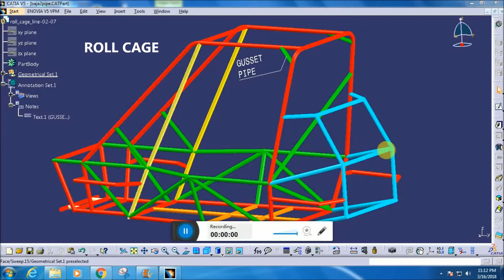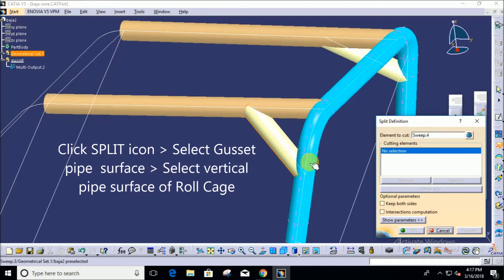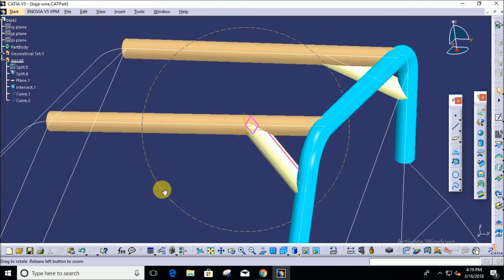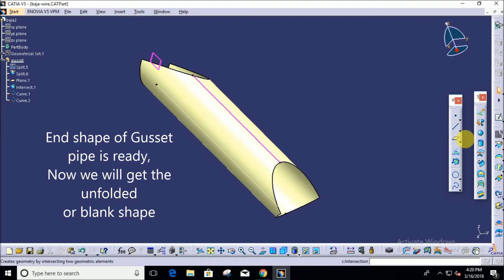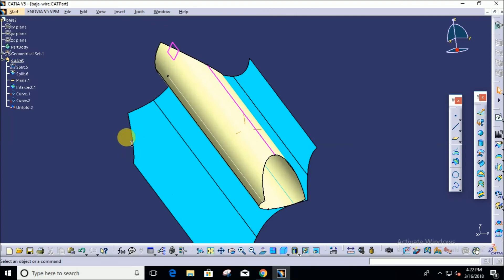CATIA Model - PIPE JOINT | Surface UNFOLDING or BLANK Shape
In this exercise you will learn some very important and useful WIRE FRAME and SURFACE design tools of CATIA.
These tools are PLANE, INTERSECT, DIS ASSEMBLE, DEVELOP etc
This exercise will help those who are involved in BAJA project and those who are learning Surface design and also to Design professionals.